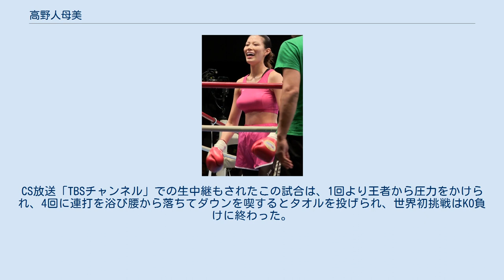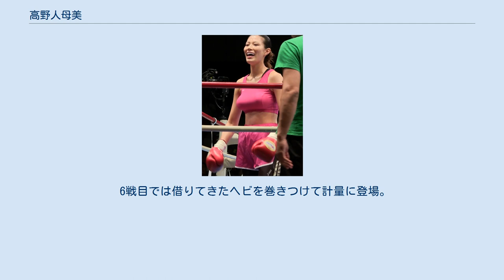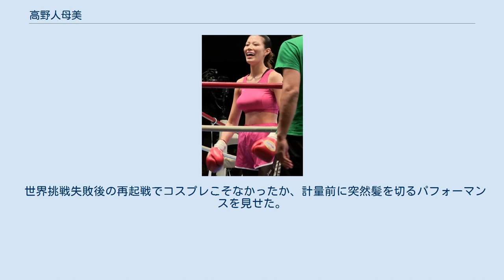高野人母美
ミス・アース・ジャパン出場者
高野 人母美（たかの ともみ、1987年6月12日 - ）は、日本の女子プロボクサー、モデル、タレント。
モデル活動時の芸名はTOMOMI。
東京都墨田区両国出身。
芸能事務所は株式会社オフィスコットン所属。
ボクサーとしては協栄ボクシングジムを経て緑ボクシングジムに所属している。
第2代OPBF東洋太平洋女子スーパーバンタム級王者。
 5歳から9年間水泳、小学校6年間はサッカーを行う。
中学3年からはキックボクシングを始めるが、あくまで趣味のため試合経験はなかった。
 立志舎高等学校在学中に竹下通りでスカウトされ、グラビア活動を開始、同校卒業後にモデルデビューし、海外のファッションショーにも参加。
当初はアベニューワン所属、芸名は高野ともみだった。
 2009年には「第4回アジアスーパーモデルコンテスト」に須川春輝（現：春輝、モデルガールズ）とともに日本代表として参加、6位入賞。
 2010年、オフィスコットンに移籍、芸名もTOMOMIに改名。
同年からはアマチュアボクシングを始める。
 2011年6月、世界4大ミス・コンテストの一つである「ミス・アース」日本代表ファイナリスト23人の一人に選出。
 2012年9月、警察官の採用試験を受験するも不合格だった。
 2013年1月、日本ボクシングコミッション（JBC）C級ボクサーライセンスを取得。
プロボクサーデビューを果たし、モデルと並行して試合に出場している。
 2013年5月、「ミス・ツーリズム・インターナショナル」日本代表として中国入りして、「ミスチャーム」を受賞。
 2014年3月、東京ガールズコレクションに出演。
 2014年8月4日、「週刊現代」袋とじでセミヌードグラビアを披露。
 2015年5月11日、元プロレスラー小橋建太とともに尚美学園大学総合政策学部ライフマネジメント学科の講師に就任し、6月より2016年3月まで月1回の割合で教壇に立つことが発表された。
 2016年3月27日、QVCマリンフィールドにて開催されたロッテvs日本ハム戦の始球式に登場。
 もともとキックボクシングを趣味でやっていたが、22歳のときに友人の誘いで天笠尚の試合を観戦したのがきっかけとなり、2010年3月から天笠が所属する山上ボクシングスポーツジムに通いボクシングに転向。
「そのリーチの長さとスタイルがあれば世界で通用するよ」と周囲の薦めもあり、さらに南海キャンディーズの「しずちゃん」こと山崎静代にも刺激され、ロンドンオリンピックを目指しオリンピックに2度出場した三浦国宏より指導を受けた。
 2010年10月、全日本女子選手権予選を兼ねた都大会に出場するが、1回戦後バンデージミスで失格となり敗退（試合自体もRSC負け）。
 2011年12月の全日本女子選手権予選は発熱のため欠場。
ロンドンオリンピックへの道を絶たれ一度ボクシングを諦めたが、そこで会長からプロを勧められたため、目標をプロボクサーへ転換する。
アマチュア時代の戦績は4戦4敗。
 2012年11月、最初のプロテストは筆記こそ96点だったものの実技は評価されず不合格とされ、テスト後に一度会長にボクシングをやめると伝えた。
 2013年1月、弟と行ったタイ旅行でムエタイジムに練習をさせてもらい、帰国後の再受験を決意。
1月30日、2度目のプロテスト受験で合格を果たす。
プロテストでは最初の相手をKOして、急遽前WBA王者天海ツナミが相手を務めた。
 角海老宝石ボクシングジムにも出稽古しており、その縁で角海老主催興行のラウンドガールも務めている。
 2013年4月6日、在日米軍キャンプ座間での興行（メインはチャーリー太田の東洋太平洋王座防衛戦）において最初に落ちたプロテストの時の相手だった大空ヒカル（アルファ）戦でプロデビュー。
階級はスーパーフライ級。
ストレート、フックの連打を繰り出しわずか32秒でKO勝利してデビューを飾った。
この試合は「アスリート☆ジャポンUstreamチャンネル」にて太田のタイトル戦とともに生配信された。
KO勝利に浮かれ食べ過ぎたため、一時体重は60kgまで増えてしまった。
 5月19日の「ボクシングの日」イベントのトークショーに井上尚弥（大橋）らとともに参加。
 第2戦...